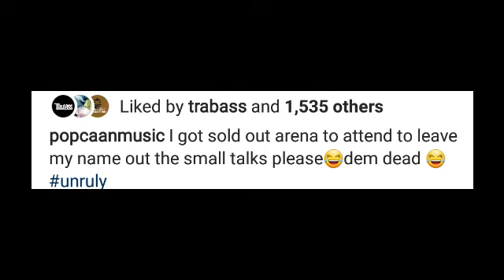Popcaan Respond To Foota Hype and Ishawna